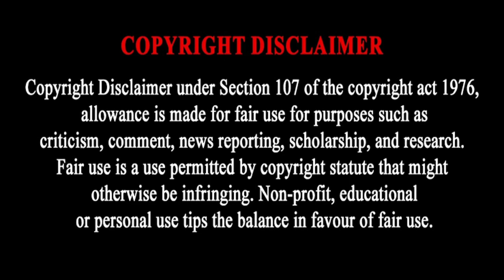Andile Jali's Dramatic Lifestyle 2023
ANDILE JALI BIOGRAPHY: GIRLFRIENDS, WIFE, HOUSE, CARS, NET WORTH